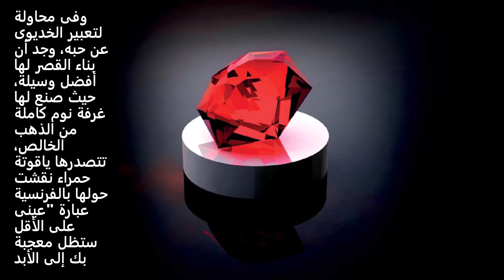حفل افتتاح قناة السويس